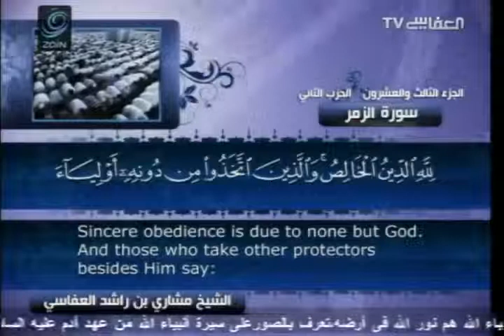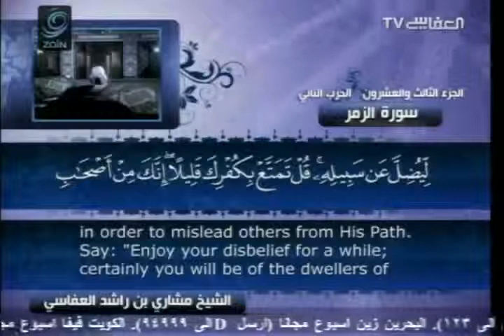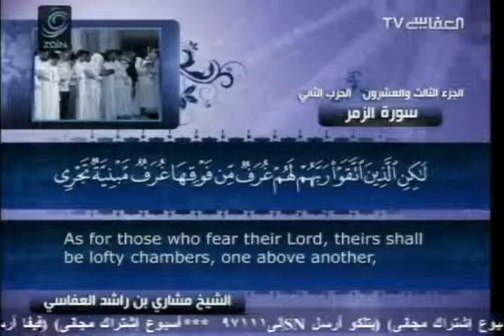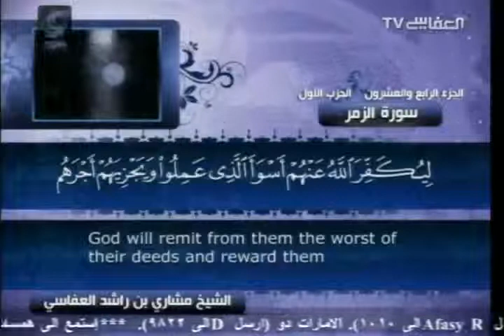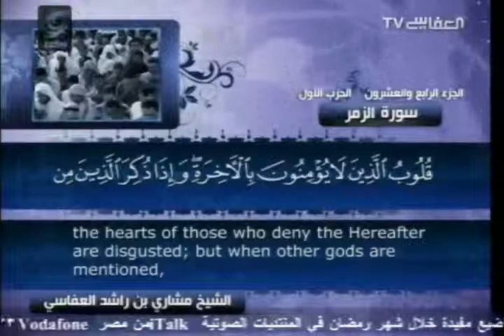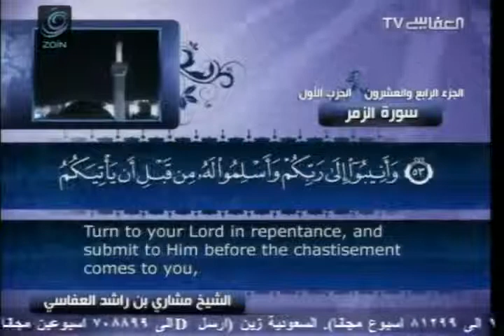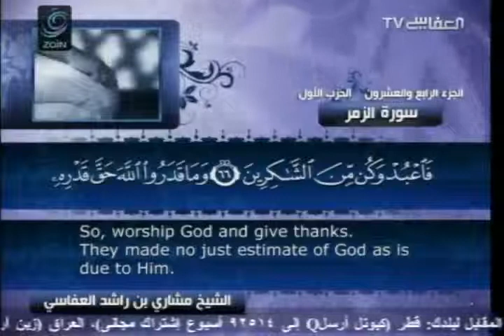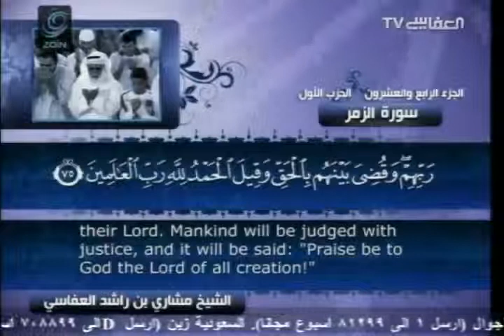Surah 39 Az-Zumar with English translation Mishary Rashid Al-Afasy